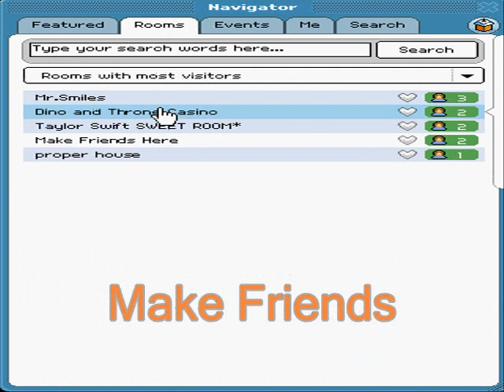HabboSunShine.com Advertisement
Habbosunshine.com Join Today
Habbo Name: Ice